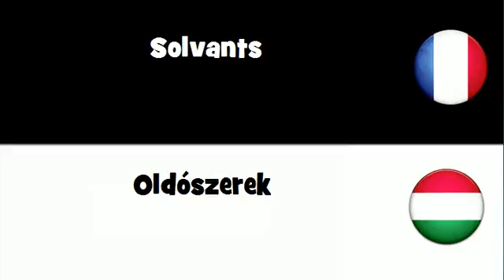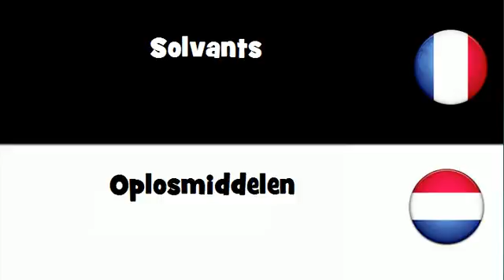Dites le en 20 langues # Solvants